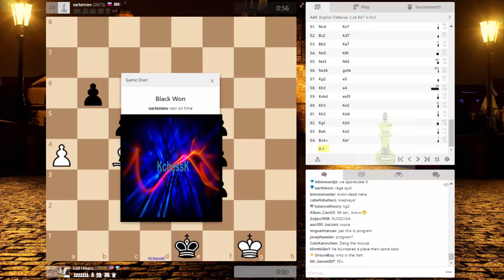♚ Hikaru Nakamura vs Vladislav Artemiev★Komodo 10 Kibitzer★Chess Blitz on Chess.com October 13, 2016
HD
GM Hikaru Nakamura vs GM Vladislav Artemiev

Chess Channel